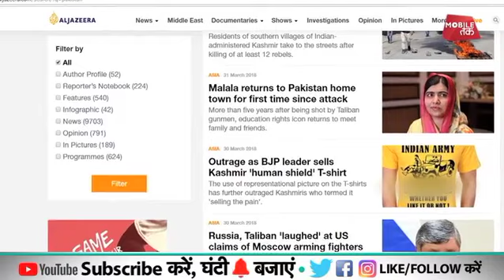पत्थरबाज वाली T-SHIRT से पाकिस्तान है परेशान | Bharat Tak